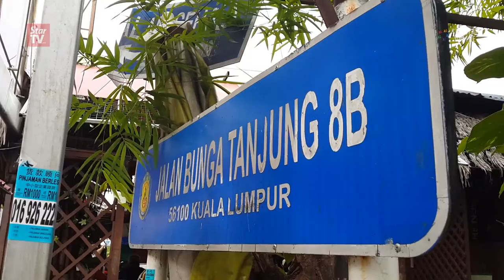Taman Muda residents: Enough of dumpsite stench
Residents and business operators in Taman Muda, Ampang, want immediate action taken by the Ampang Jaya Municipal Council to rid of stench from two dumpsites in the area.